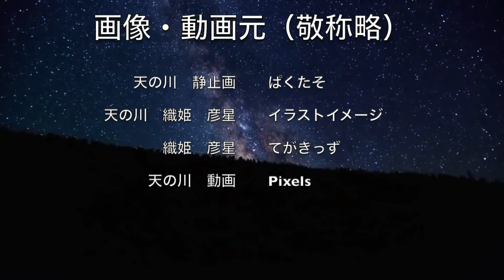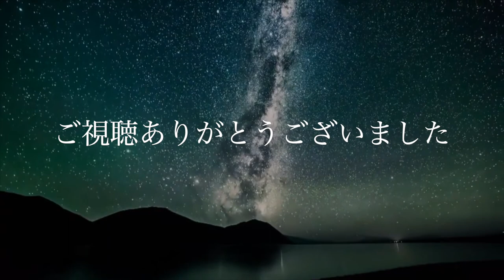駆け落ちが成功した七夕様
年一回しか会えないとかのフラストレーション。